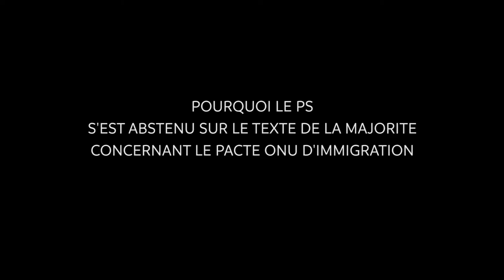Explication de l'abstention du PS sur l'amendement du MR sur le Pacte ONU d'Immigration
Lors du débat parlementaire sur la Résolution visant la signature du pacte migratoire par la Belgique, Julie Fernandez Fernandez explique l'abstention du PS sur les amendements proposés par le MR.

La Chambre des représentants, Bruxelles,
Commission des Relations Extérieurs  du 05 décembre 2018.